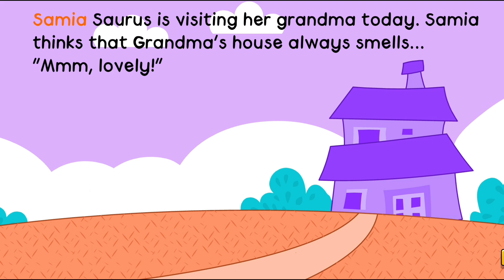Dinosaur Story | Animal Story